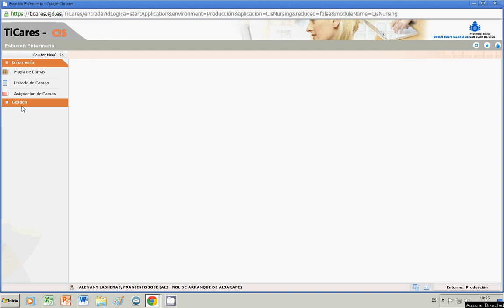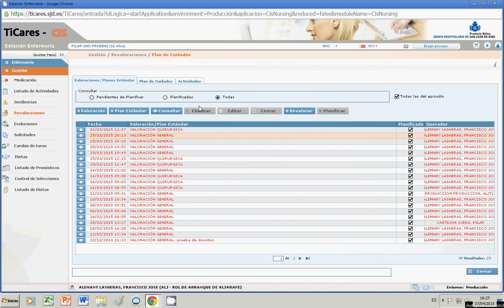TiCares_listado de revaloraciones